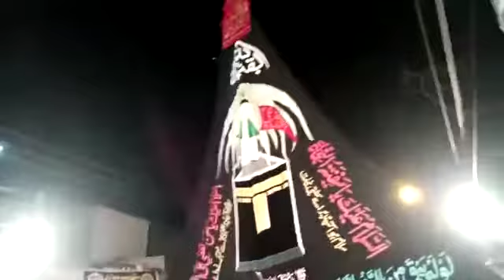Aap k Baad | 20 Safar Juloos Chehlum, First Ever Duty of Zawar Markazi Matami Dasta Islamabad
Apk Bad Mujhy Shimr ny Mara Baba
Soz Hassan Ghauri